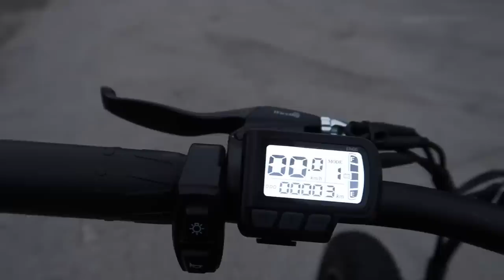👎 KICK IT? OR KEEP IT? 👍 FINALLY ABLE TO USE THIS, BUT IS IT WORTH IT?? Hiboy P6 fat tire e-bike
Should we kick it? Or keep it? We are finally able to use this, but is it worth it? Or should we return it? For those interested, Jared loves it, here's the link for the Hiboy P6 fat tire e-bike (it's easy to assemble so don't pay extra for expert assembly) here's the link to the lemon lime squeezer (it's a life saver!) Also, here's link to our favorite video in Puerto Rico and here's the link to out site for Britt's recipes are some quick things to remember when dealing with loss. I personally am coping with loss and grief on the passing of my father, Papa Bingham, almost 9 months ago. If you are dealing with the loss of a loved one or coping with grief and loss of a parent, or even dealing with depression with the loss and grief of a pet our hearts go out to you. Just remember, things will work out in the end how they're suppose to, they always do.

📦 Want to send us something? Our shipping address is:
2321 Stirling Rd
SRHNN-756

🌟 Our Favorite Products with discounts  🌟

Jared and Britt are couple YouTubers from Fort Lauderdale, Florida. Jared and Britt have a home in Utah too and travel often between the two. Jared and Britt are from the Bingham family of family vloggers/ YouTubers. Jared and Britt moved across the country, from Utah to Florida, and have daily vlogs that are fun, positive and happy–some good quality entertainment! The Bingham family YouTubers include This Is How We Bingham, Jared and Britt, Dan and Chelle, and Our Life In Holland.